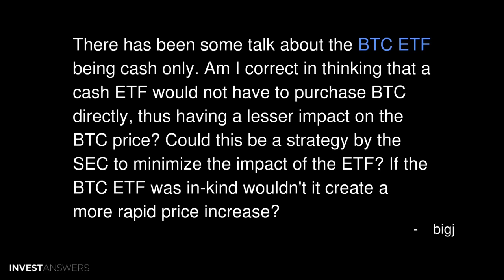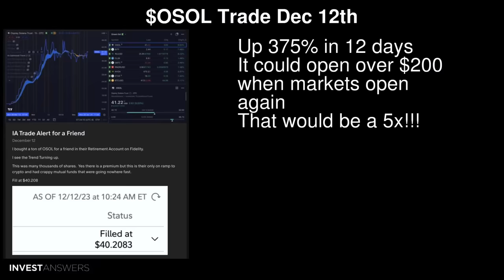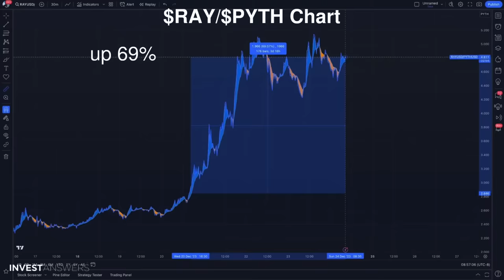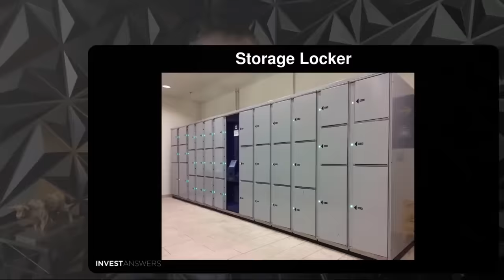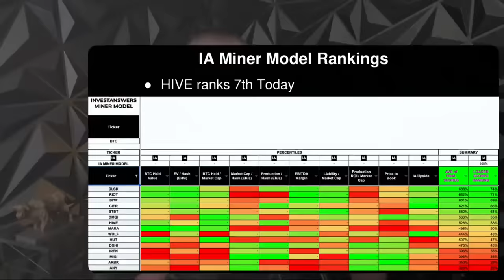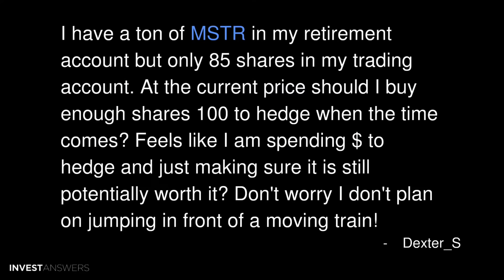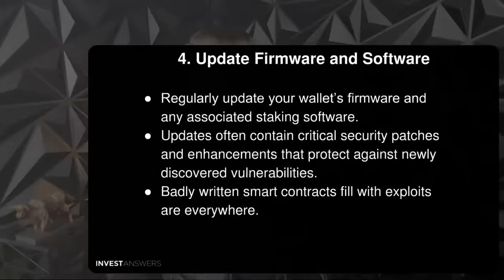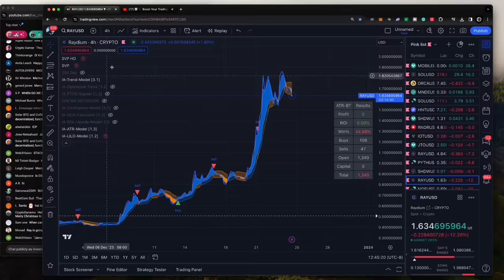🔁💱 Boost Your Trading Game: Swap $SOL & SOL Alts!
BItcoin $MSTR $SOL Nosana $PYTH $RAY $BONK $HIVE

Swap Trading Between $SOL & SOL Alts

00:00 - Introduction
Brief overview of the topics to be discussed in the video.

00:30 - BTC ETF and Market Impact
Discussion on the potential impact of a cash-only BTC ETF on Bitcoin prices and SEC strategies.

02:45 - Updates in ETF Filings
Information on recent changes in ETF filings by BT, ARK, Fidelity, and BlackRock, focusing on cash redemptions and Bitcoin mining.

05:15 - Bitcoin Spot ETF Approval
Exploring whether the approval of Bitcoin Spot ETFs will affect investments in Bitcoin miners.

07:00 - Michael Saylor's Views on Spot ETF
Insights from Michael Saylor on the significance of Bitcoin Spot ETFs and MicroStrategy's position.

09:30 - Entry Points on Recent IA Buys
Analysis of entry points for recent investments, including $OSOL and $SOL trades.

12:00 - TSLA Impact and Government Credits
Discussion on the impact of government policies on Tesla, comparing the new Model 3 with the Camry.

14:30 - Seed Security with a Roommate
Advice on securing a hardware wallet's seed when living with roommates.

16:45 - Investment Strategies for a 29-Year-Old
Suggestions for a 29-year-old investor with extra cash, considering investments in TSLA, SOL, and BTC proxies.

18:30 - Analysis of Jupiter (JUP)
Discussion on Jupiter's potential in the market and investment considerations.

20:15 - Investment Decision for $HIVE
Advice on whether to hold or sell $HIVE stocks and comparison with $CLSK.

22:00 - Crypto Projects with Real-World Applications
Overview of three crypto projects with promising real-world applications.

23:30 - Using Margin to Sell Puts
Explanation of margin strategies in options trading.

25:00 - MSTR Investment Strategy
Advice on managing MicroStrategy (MSTR) shares in a retirement account.

26:30 - Decision Making for CSPR and XRP Holdings
Analysis of the potential and performance of CSPR and XRP investments.

28:00 - Best Practices for Wallets and Staking
Guidance on using wallets and staking in cryptocurrency, including security tips.

30:00 - Conclusion